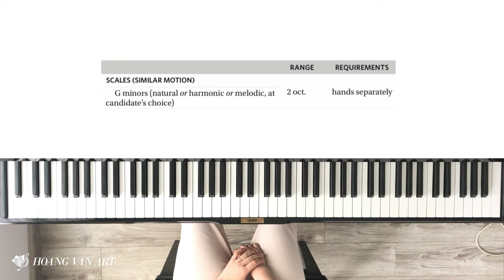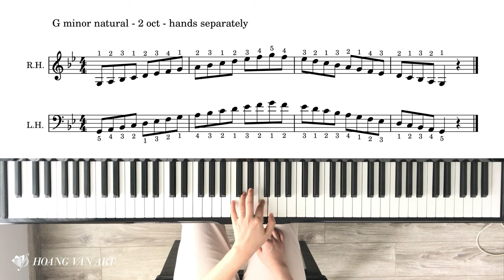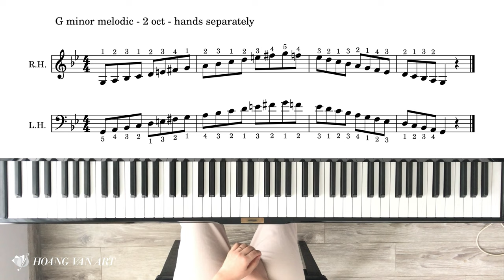Hướng dẫn chơi 3 loại gam Son Thứ (G Minor) | Ôn thi ABRSM Lý thuyết Grade 2 năm 2021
3 loại gam Son thứ: Tự nhiên, hòa thanh, giai điệu.